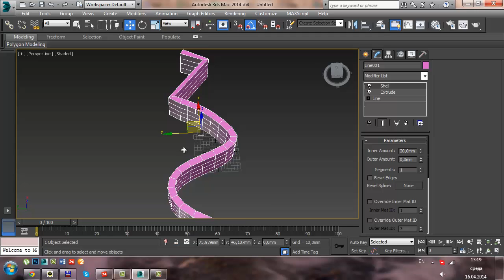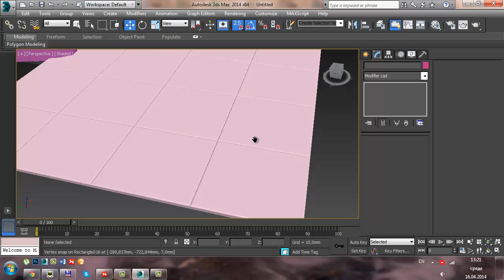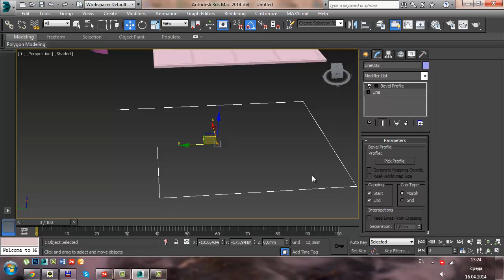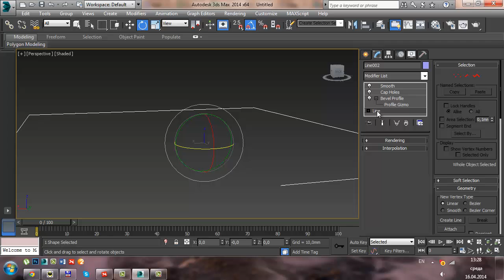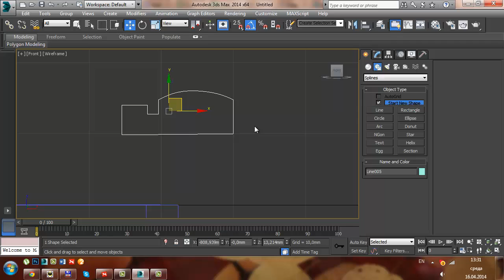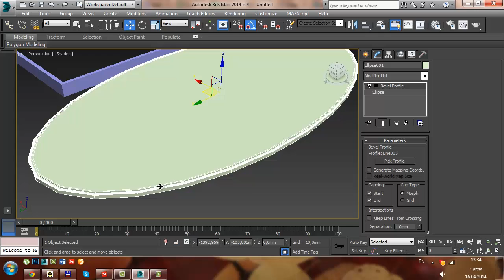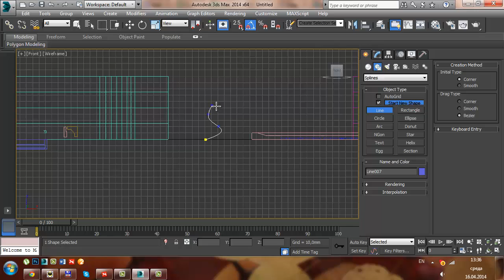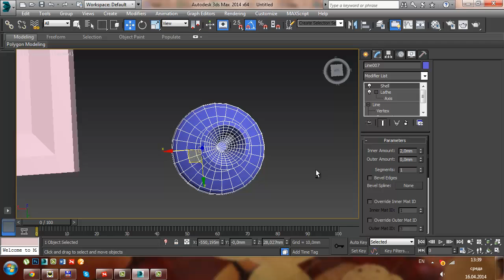Модификаторы сплайнов - Урок 3D Max - Бесплатный курс Быстрый старт в 3Ds Max (день #3)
Из данного видео Вы узнаете что такое модификаторы сплайнов и как их научиться их использовать в программе 3Ds Max.

Автор урока - Иван Никитин, Y2M.ru

- Модификаторы сплайнов в 3Ds max